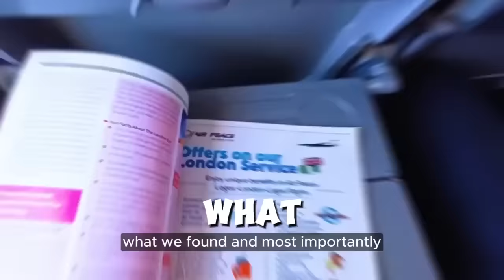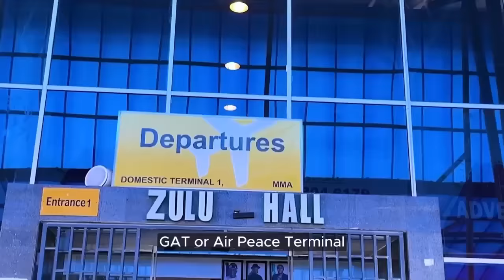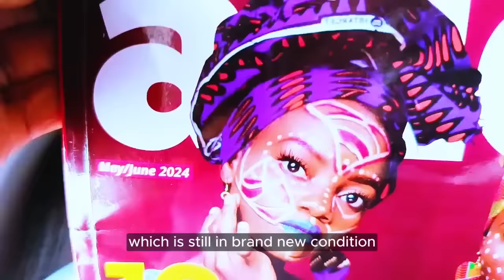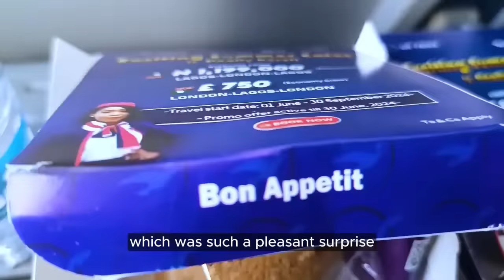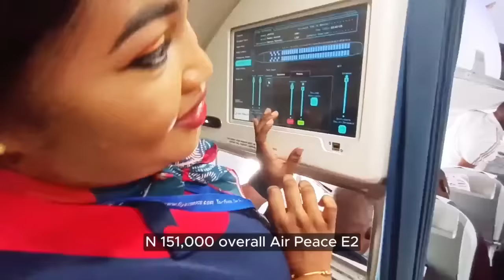I Flew On Air Peace Airlines Embraer E195 E2 From Lagos To Abuja | What We Found | How Much It Cost